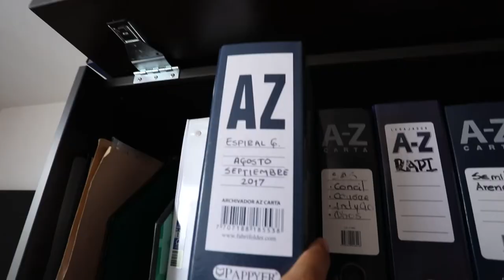El Teletrabajo en Espiral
Caso de éxito que documenta cómo la empresa Espiral en Medellín ha implementado el teletrabajo y cómo son las relaciones con su equipo de trabajo en esta modalidad.